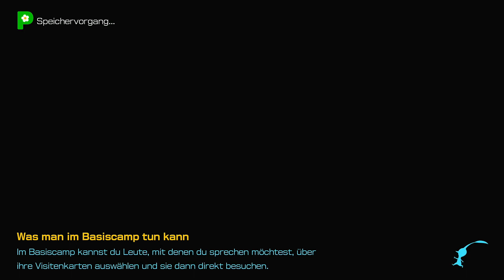DER gestrandete SCHATZEXPERTE SCHNOZ & Das FABRIKLABYRINTH | Pikmin 4 #4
Hey Freunde Willkommen zu einem neuen LETS PLAY auf meinem Kanal diesmal zu PIKMIN 4! Ich bin mega gehyped auf dieses neue spannende Abenteuer in der Welt der Pikmin lasst uns GEMEINSAM reinschauen ;)

Darum gehts in dem Game:

Eine Gruppe Weltraumreisende ist auf einem eigentümlichen, abgelegenen Planeten gestrandet und wartet nun auf Rettung. Kannst du ihnen zu Hilfe eilen? Empfange ihr SOS-Signal und gehe auf Erkundungsreise in einer unerforschten Welt voller kurioser Kreaturen.

Zum Glück sind einige von ihnen freundlich! Das sind die Pikmin: tapfere kleine Helfer, die gemeinsam jedes noch so große Hindernis überwinden. Pflanze sie ein, führe sie zusammen und leite sie, um alle möglichen Herausforderungen zu bewältigen.

Erkunde weitläufige Gebiete und suche nach Schätzen, bekämpfe wilde Wesen, löse Rätsel und rette mithilfe deiner kleinen Gefährten die gestrandeten Weltraumreisenden.

Ich hoffe euch gefällt das Video und weiterhin TUMPTASTISCHE LAUNE ;)